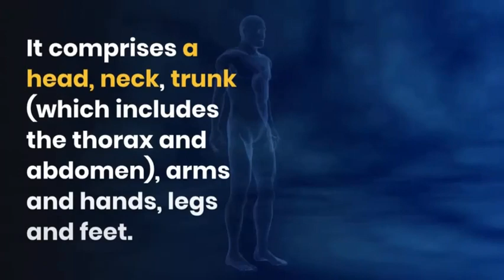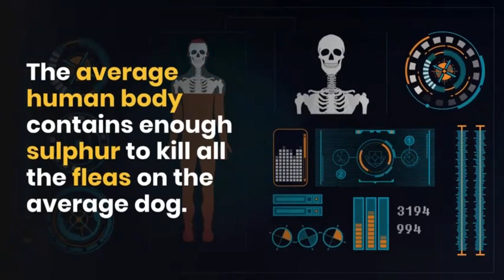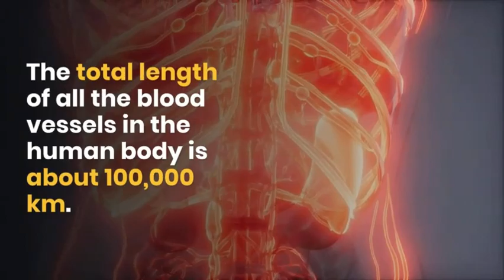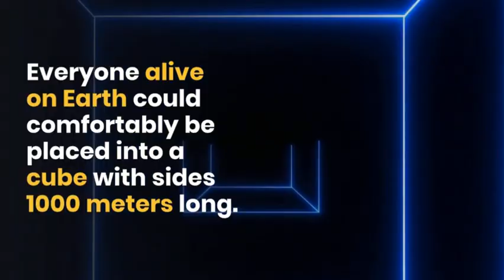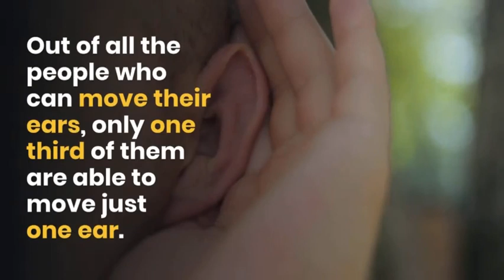Interesting Facts About the Human Body | Random Facts About the Human Body | Part #1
The human body is the structure of a human being. It is composed of many different types of cells that together create tissues and subsequently organ systems. They ensure homeostasis and the viability of the human body.

It comprises a head, neck, trunk (which includes the thorax and abdomen), arms and hands, legs and feet.

The study of the human body involves anatomy, physiology, histology and embryology. The body varies anatomically in known ways. Physiology focuses on the systems and organs of the human body and their functions. Many systems and mechanisms interact in order to maintain homeostasis, with safe levels of substances such as sugar and oxygen in the blood.